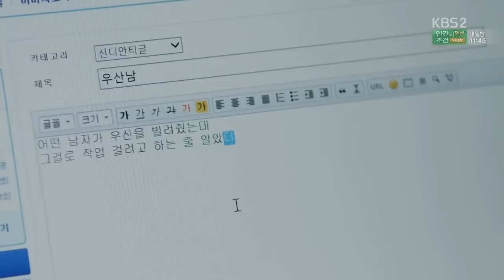【趙寅成孔孝真吧】製作人EP03 OST CUT中字